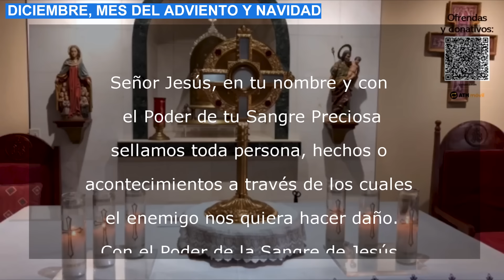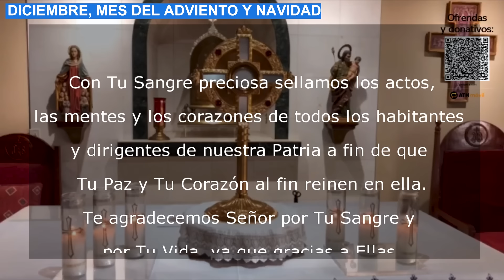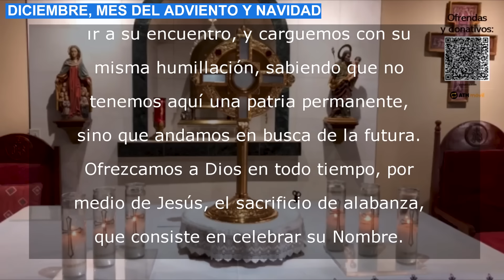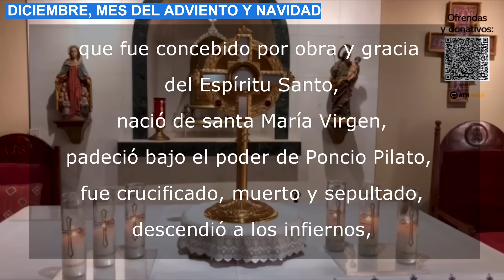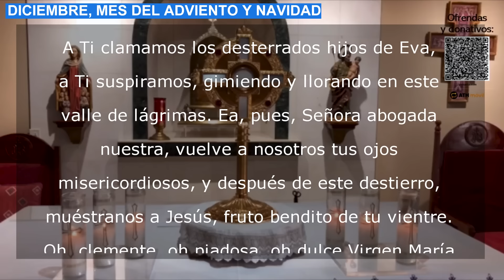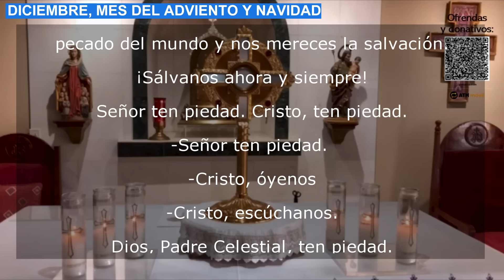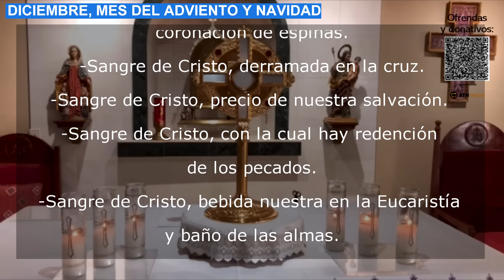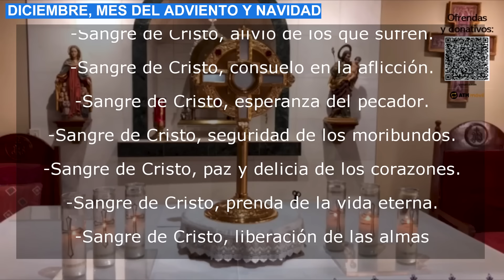ORACIÓN A LA PRECIOSA SANGRE DE CRISTO 14 DICIEMBRE 2024 IGLESIA CATOLICA CANAL OFICIAL ORACIONES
Cubrámonos con la preciosa sangre de nuestro Señor Jesucristo este Sábado 14 de Diciembre de 2024. Que el Señor nos limpie de todos nuestros pecados.
El santo papa Juan XXIII “el treinta de junio de 1959 vigilia de la fiesta de la Preciosísima Sangre de Nuestro Señor Jesucristo, segundo año de nuestro Pontificado” publicó la carta apostólica “sobre el fomento del culto a la Preciosísima Sangre de nuestro Señor Jesucristo”. Aunque ya se venía celebrando esta fiesta donde se rescata el carácter salvador de Cristo al derramar su preciosa sangre por cada uno de nosotros
Muchas veces desde los primeros meses de nuestro ministerio pontificio —y nuestra palabra, anhelante y sencilla, se ha anticipado con frecuencia a nuestros sentimientos— ha ocurrido que invitásemos a los fieles en materia de devoción viva y diaria a volverse con ardiente fervor hacia la manifestación divina de la misericordia del Señor en cada una de las almas, en su Iglesia Santa y en todo el mundo, cuyo Redentor y Salvador es Jesús, a saber, la devoción a la Preciosísima Sangre.

(...) nuestros Predecesores desde el siglo XVI enriquecieron con gracias espirituales la devoción al Nombre de Jesús, cuyo infatigable apóstol en el siglo pasado fue, en Italia, San Bernardino de Sena. En honor de este Santísimo Nombre se aprobaron de modo especial el Oficio y la Misa y a continuación las Letanías. No menores fueron los privilegios concedidos al culto del Sacratísimo Corazón, en cuya admirable propagación tuvieron tanta influencia las revelaciones del Sagrado Corazón a Santa Margarita María Alacoque [6]. Y tan alta y unánime ha sido la estima de los Sumos Pontífices por esta devoción, que se complacieron en explicar su naturaleza, defender su legitimidad, inculcar la práctica con muchos actos oficiales a los que han dado remate tres importantes Encíclicas sobre el misma tema.
Asimismo la devoción a la Preciosísima Sangre, cuyo propagador admirable fue en el siglo pasado; el sacerdote romano San Gaspar del Búfalo, obtuvo merecido asentimiento de esta Sede Apostólica. Conviene recordar que por mandato de Benedicto XIV se compusieron la Misa y el Oficio en honor de la Sangre adorable del Divino Salvador; y que Pío IX, en cumplimiento de un voto hecho en Gaeta, extendió la fiesta litúrgica a la Iglesia universal. Por último Pío XI, de feliz memoria, como recuerdo del XIX Centenario de la Redención, elevó dicha fiesta a rito doble de primera clase, con el fin de que, al incrementar la solemnidad litúrgica, se intensificase también la devoción y se derramasen más copiosamente sobre los hombres los frutos de la Sangre redentora.
Por consiguiente, secundando el ejemplo de nuestros Predecesores, con objeto de incrementar más el culto a la preciosa Sangre del Cordero inmaculado, Cristo Jesús, hemos aprobado las Letanías, según texto redactado por la Sagrada Congregación de Ritos, recomendando al mismo tiempo se reciten en todo el mundo católico ya privada ya públicamente con la concesión de indulgencias especiales.
Así, pues, al acercarse la fiesta y el mes consagrado al culto de la Sangre de Cristo, precio de nuestro rescate, prenda de salvación y de vida eterna, que los fieles la hagan objeto de sus más devotas meditaciones y más frecuentes comuniones sacramentales. Que reflexionen, iluminados por las saludables enseñanzas que dimanan de los Libros Sagrados y de la doctrina de los Santos Padres y Doctores de la Iglesia en el valor sobreabundante, infinito, de esta Sangre verdaderamente preciosísima, de la cual una sola gota puede salvar al mundo de todo pecado, como canta la Iglesia con el Doctor Angélico y como sabiamente lo confirmó nuestro Predecesor Clemente VI. Porque, si es infinito el valor de la Sangre del Hombre Dios e infinita la caridad que le impulsó a derramarla desde el octavo día de su nacimiento y después con mayor abundancia en la agonía del huerto, en la flagelación y coronación de espinas, en la subida al Calvario y en la Crucifixión y, finalmente, en la extensa herida del costado, como símbolo de esa misma divina Sangre, que fluye por todos los Sacramentos de la Iglesia, es no sólo conveniente sino muy justo que se le tribute homenaje de adoración y de amorosa gratitud por parte de los que han sido regenerados con sus ondas saludables.
Y al culto de latría, que se debe al Cáliz de la Sangre del Nuevo Testamento, especialmente en el momento de la elevación en el sacrificio de la Misa, es muy conveniente y saludable suceda la Comunión con aquella misma Sangre indisolublemente unida al Cuerpo de Nuestro Salvador en el Sacramento de la Eucaristía.

NO TE PIERDAS LA: "ORACIÓN MILAGROSA SANTÍSIMO SACRAMENTO 24 ENERO 2025 IGLESIA CATOLICA"